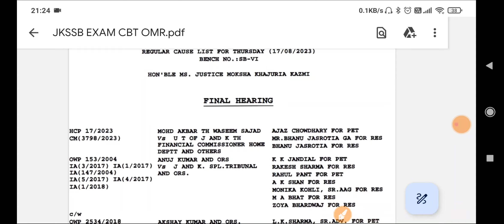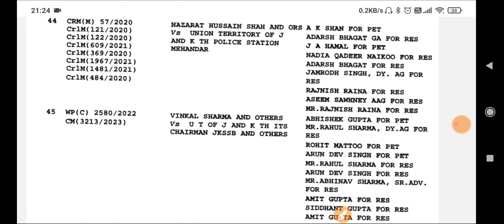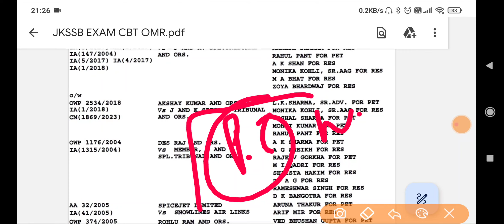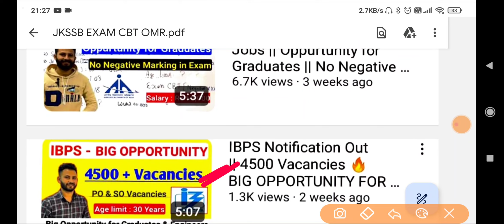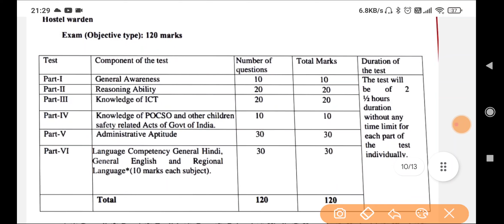JKSSB EXAM - CBT/OMR?? JKP SI Case 17 August | Top 5 Job Updates - 10th/12th Pass & Graduates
Jkssb Exam CBT/OMR
JKP SI Case 17 August
JKSSB Advance Notice
Top 5 Important Job Updates

Content of the Video :

1) jkssb exam Calendar
2) jkssb upcoming exams
3) jkssb jkpsi court case 17 August
4) top 5 job Updates
5) Graduates fresh vacancies